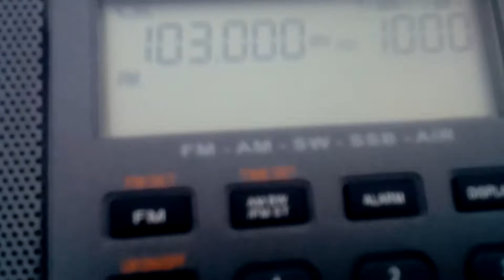[Tropo] 103,0 MHz - Retro FM - Oryol (246 km)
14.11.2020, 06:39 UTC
Splashes from Vesti FM Kursk on 102,9 MHz